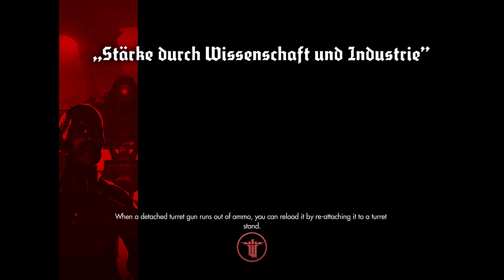Let's Play Wolfenstein: The New Order W/ Pyruss Part 5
I got to big headed and thought i could man up and take em head on, so didnt pan out how i saw it in my head :/

Wolfenstein: The New Order is an action-adventure first-person shooter video game developed by MachineGames and published by Bethesda Softworks. It was released on 20 May 2014 for Microsoft Windows, PlayStation 3, PlayStation 4, Xbox 360, and Xbox One. The game is the seventh main entry in the Wolfenstein series and the sequel to 2009's Wolfenstein. Set in alternative history 1960s Europe in a world where the Nazis won the Second World War, the single-player story follows war veteran William "B.J." Blazkowicz and his efforts to stop the Nazis from ruling over the world.